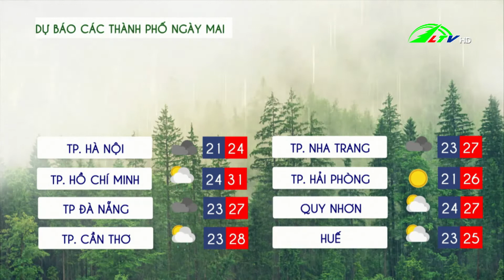Dự báo thời tiết tỉnh Lâm Đồng 16.11.2021 | Lâm Đồng TV